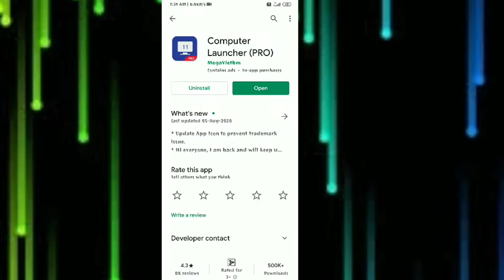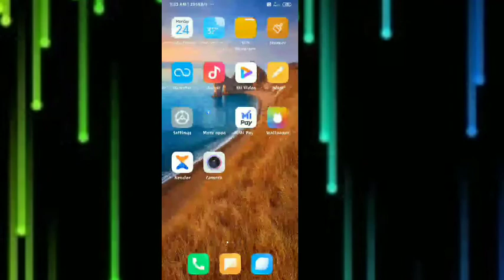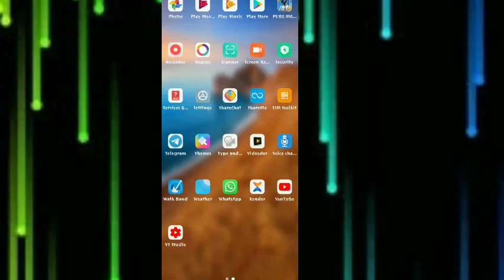Ab apne Smart 📞phone ko bhi bnao computer💻 👈👍 dekho 100/ working👨‍💻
Hlow kse ho frend achhe hoge to aap ko is video 🎥me phone ko Coplmputer kase bnae yh jankari di gyi h to aap apne phono ko computer bna skete h app ka name h

Computer launcher pro 👈

Is app se aap phone ko computer bna skete h behad aasan aapki yha akdm reyl information di jati h aagr aap ko kisi topics pr video 🎥 chahie to comment krke jarur btana hm kosis krege kya leke aayege

Our aapse nivedn  h ki chl ko subscriber jr lena our video ko like kr dena yaro aase niclvedan h to aaj ithna hi

Chalie aagle din milege

Tata

By by

Si you